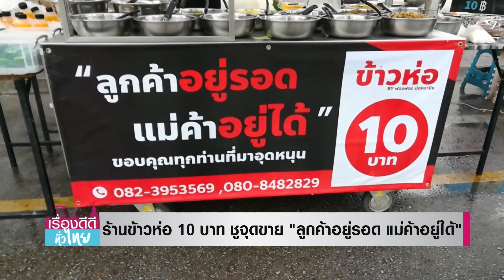ร้านข้าวห่อ10 บาทชูจุดขายลูกค้าอยู่รอด แม่ค้าอยู่ได้ I เรื่องดีดีทั่วไทย I 19-10-64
ร้านข้าวห่อ10 บาทชูจุดขาย"ลูกค้าอยู่รอด แม่ค้าอยู่ได้" I เรื่องดีดีทั่วไทย I 19-10-64

เปิดพิกัด!!! "ร้านข้าวห่อ 10 บาท" ของแม่ค้าใจดีแห่งเมืองสองแคว  ที่อยากให้ลูกค้าได้ทานของอร่อยหลากหลายเมนูในราคาประหยัด  มาพร้อมกับสโลแกน "ลูกค้าอยู่รอด แม่ค้าอยู่ได้"